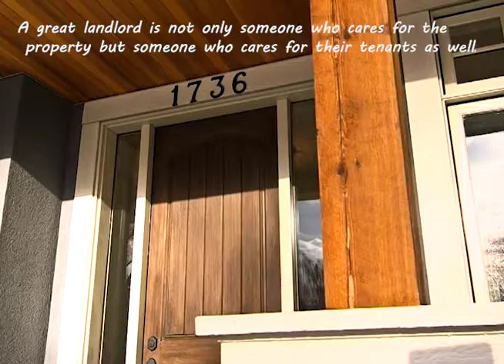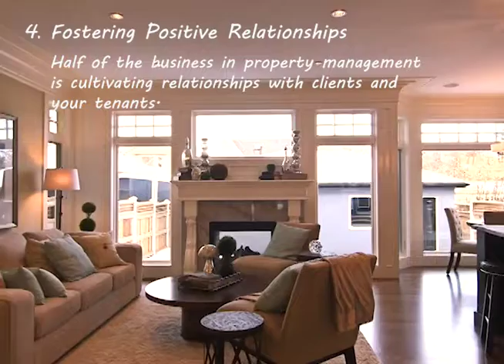Nate Armstrong | Property Management | HomeInvest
Connect with Nate Armstrong or Home Invest in the following social media links!